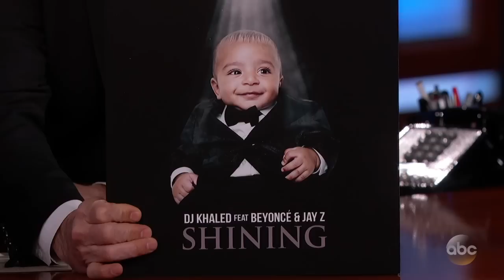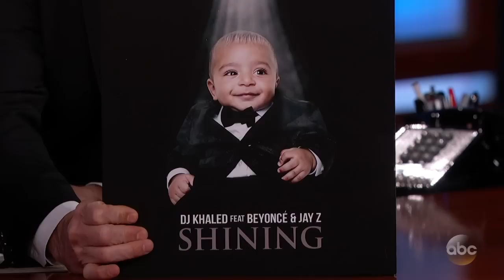DJ Khaled's 4-Month-Old is an Executive Producer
DJ Khaled talks about his new album featuring Jay Z, Beyonce and many more and he explains how his
4-month-old son is involved in every step of the creative process.